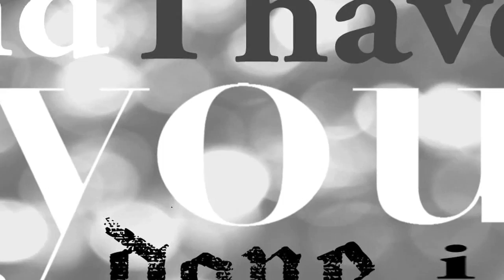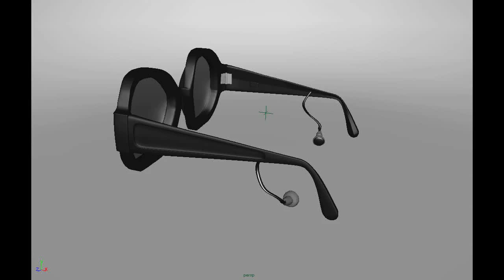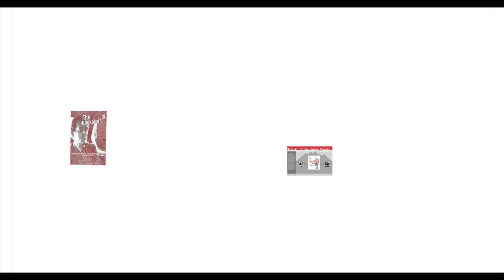My Demo Reel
Angela Davis' Multi-Media Demo Reel

Demo Reel Menu:

ANIMATION SAMPLES- 0:10
0:18 Stop Motion Animation Project
edited in Photoshop and Monkey Jam
0:37 Script Animation
edited in Final Cut Pro and Photoshop
1:06 Gestural Animation
Animated in Maya

COMPUTER MODELING SAMPLES- 1:11
1:19 Eye-Pod Product Visualization
Modeled in Maya
1:31 Conceptual Maze
Modeled in Maya
1:38 Lantern Asset
Modeled in Maya
1:48 Messenger Falcon Asset
Modeled in Maya
1:58 Building Wilson Wallis
Built and textured in the UnReal Game Engine

GRAPHIC DESIGN SAMPLES- 2:26

FINE ART SAMPLES- 3:33

Demo Reel was edited in Final Cut Pro and Motion.
All work copyright of Angela Davis 2011